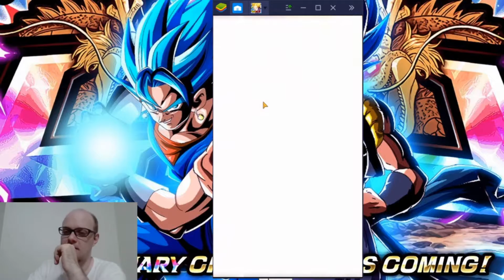5 Year Anniversary Giveaway #1